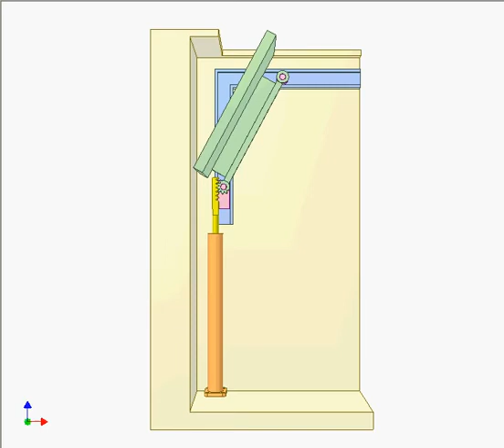MECHANISME# Cover for basement entrance